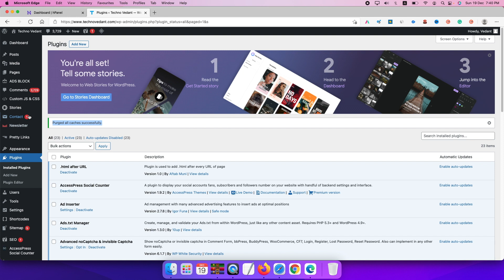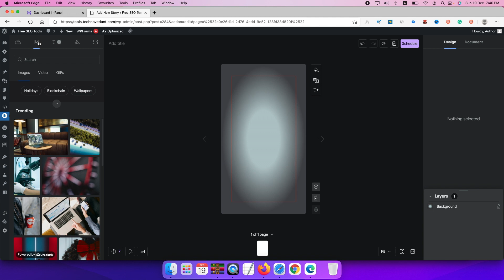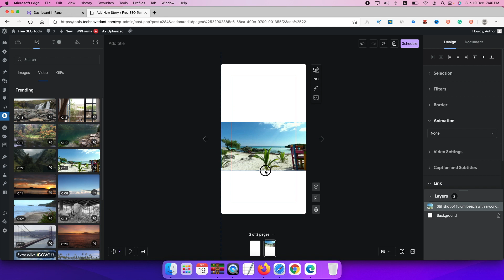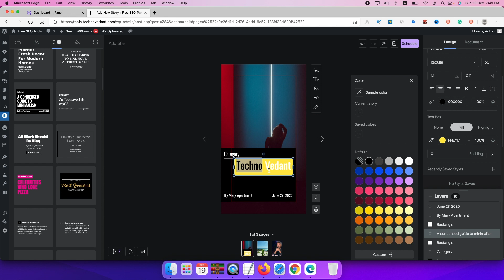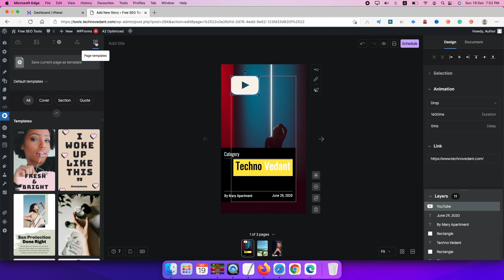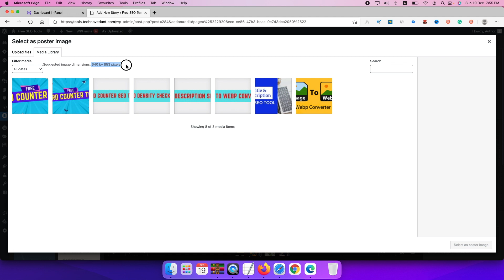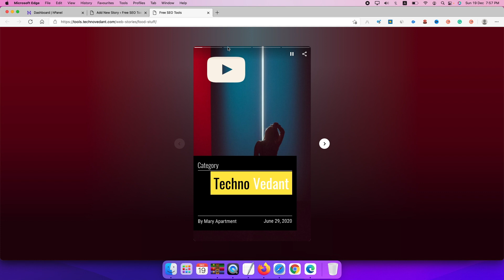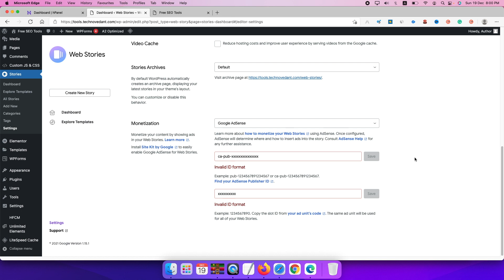Wordpress में GOOGLE WEB STORIES कैसे Create करे (2022) | Techno Vedant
Wordpress में GOOGLE WEB STORIES कैसे Create करे (2022)